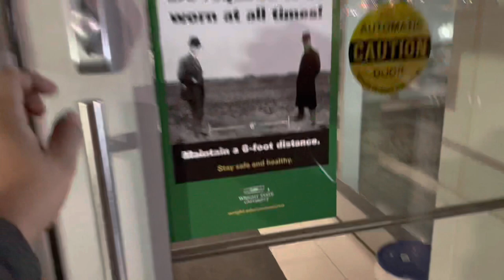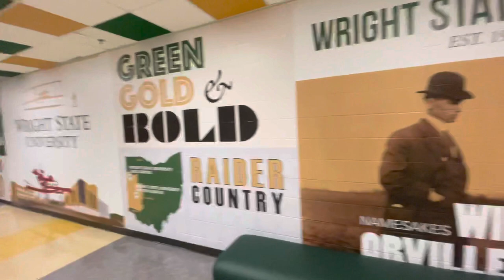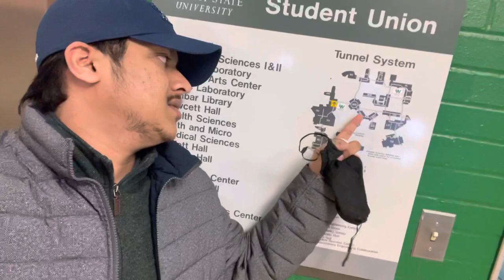Wright state university 🎓 student union tour